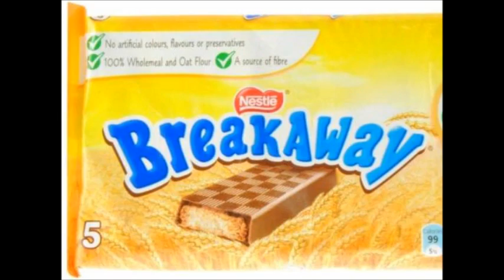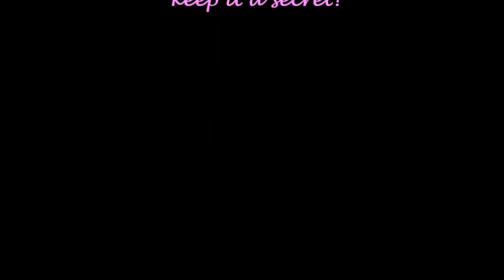Owly Dave - The lady loves Milk Tray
A short light-hearted song dedicated to all chocaholics! Written and performed by Owly Dave playing a Fylde Longscale Bouzouki. Recorded 'live' at home in Folk Valley using Zoom H4n and Cubase LE. Contains the answer to 'Count the Chocolates' ( a fast party game)